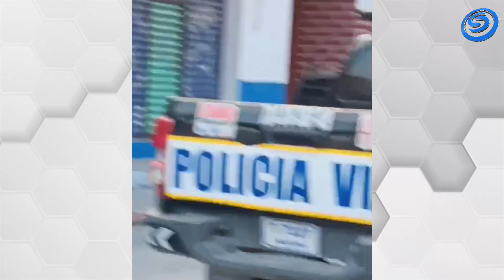CIUDADANOS DE ZACATEPEC CUESTIONAN EL USO DE LAS PATRULLAS PARA ACTOS DE CAMPAÑA DEL PRESIDENTE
CIUDADANOS DE ZACATEPEC CUESTIONAN EL USO DE LAS PATRULLAS PARA ACTOS DE CAMPAÑA DEL PRESIDENTE MUNICIPAL